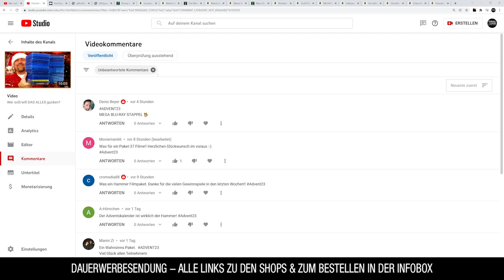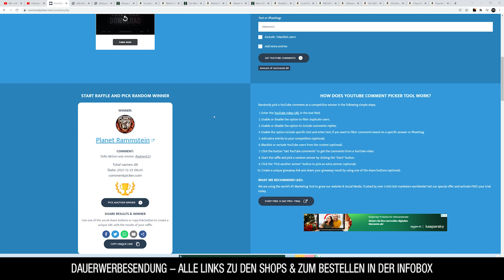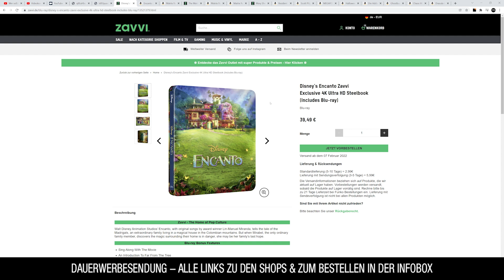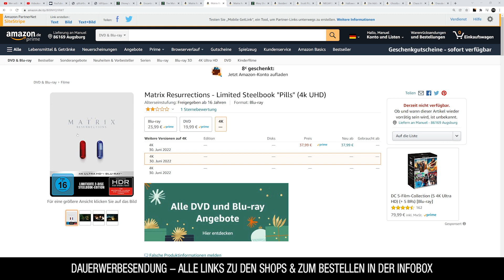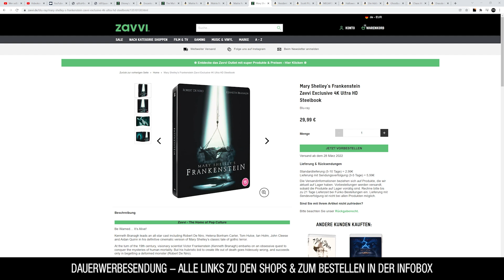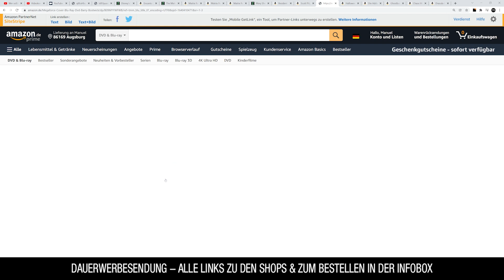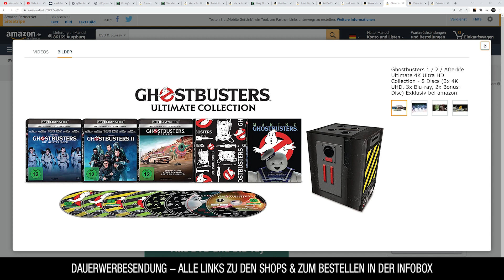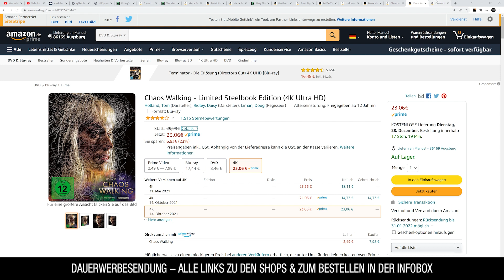VORBESTELLER TIPPS (25.12.2021) + GEWINNERZIEHUNG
Viele Steelbooks & Blu-Rays Vorbesteller Tipps, sowie Schnäppchen & Rabatte bei MediaMarkt, Saturn, Amazon & Co.
Filme wie Spiderman: No Way Home oder Eternals (Marvel/Dsiney) im Steelbook und mehr...

⭐️Encanto (BD+DVD Deluxe Set)
⭐️Matrix Resurrections - Limited Steelbook "Forced"
⭐️Matrix Resurrections - Limited Steelbook "Pills"
⭐️Matrix Resurrections - Limited Steelbook
⭐️Resident Evil: Welcome to Raccoon City - Limited Steelbook
⭐️Scott Pilgrim vs. the World [Titans of Cult ]
⭐️MEGAFORCE - Limited Mediabook A
⭐️Halloween Mediabook: Halloween Mediabook
⭐️Die Addams Family 2
⭐️Ghostbusters 1 / 2 / Afterlife Ultimate 4K Ultra HD

⭐️Chaos Walking - Limited Steelbook Edition (4K Ultra HD)
⭐️Dracula Untold (4K Ultra HD)

▬ VIDEO EQUIPMENT ▬▬▬▬▬▬▬▬▬▬▬▬

⭐️Objektiv: Canon EF-M 22mm F2
⭐️Kamera 2: Sony Vlog-Kamera ZV-1
⭐️Kamera 3:DJI Pocket 2
⭐️Drohne: DJI Mavic Mini
⭐️Mikrofon: Rode smartLav+
⭐️Zoom H2N Handy Recorder
⭐️K&F Concept 170cm Kamerastativ

Vielen DANK!

▬ Social Media ▬▬▬▬▬▬▬▬▬▬▬▬▬▬▬